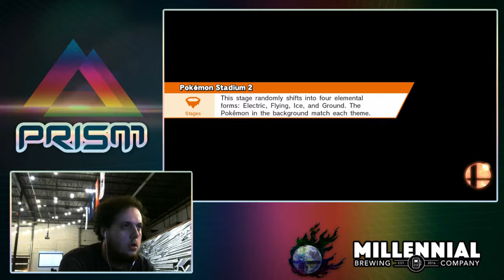PRISM 139 - Myran (Olimar) vs. Prospect (Corrin) - Winners Finals - Smash Wii U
PRISM 139 on August 1st, 2018